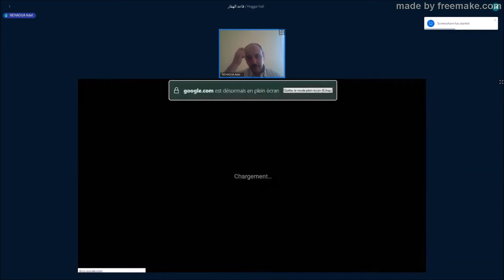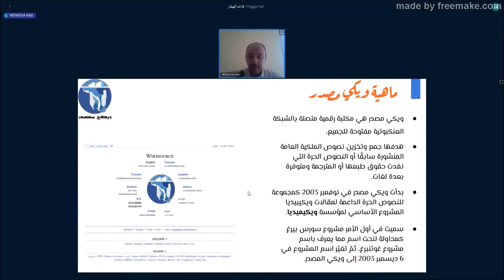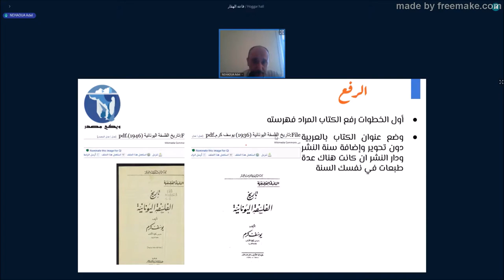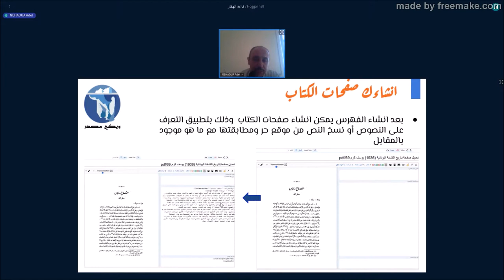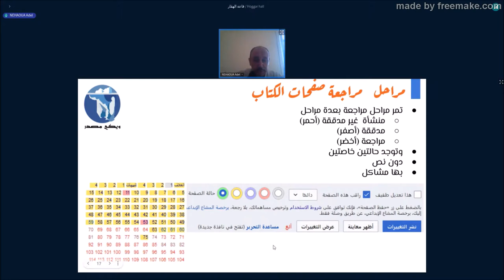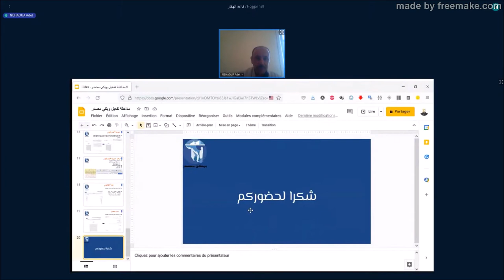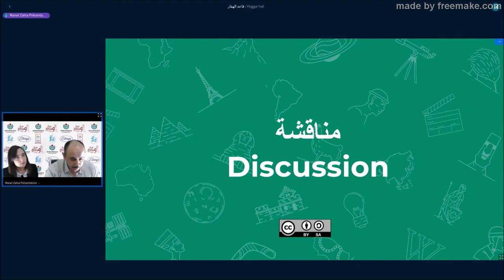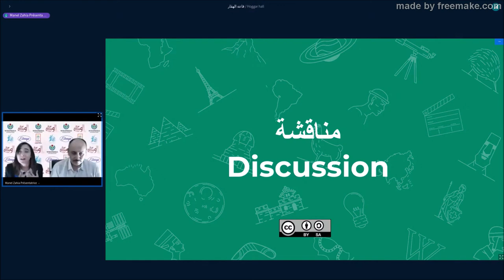ويكي عربية 2021 - عادل نحاوة - تفعيل ويكي مصدر العربية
مداخة عادل نحاوة من مجموعة مستخدمي ويكيميديا الجزائر حول تفعيل ويكي مصدر باللغة العربية.